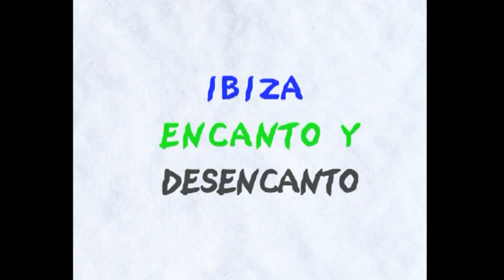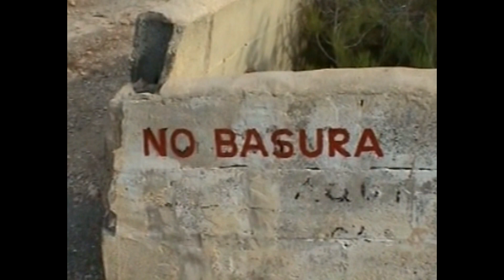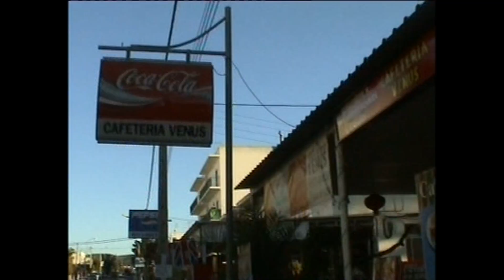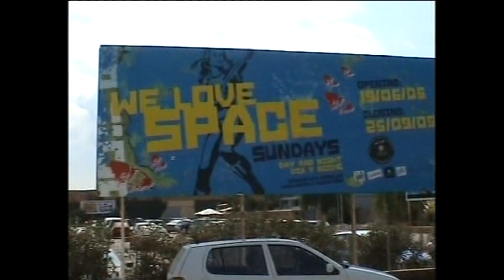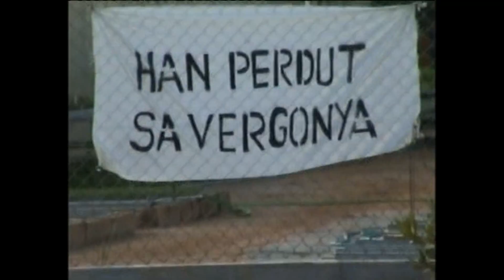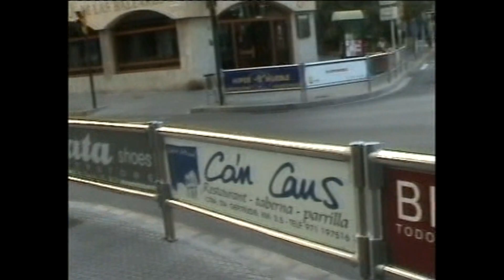IBIZA ENCANTO Y DESENCANTO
La Ibiza del año 2004.